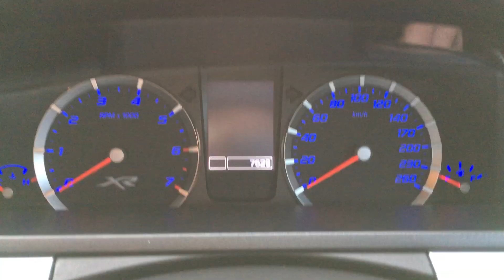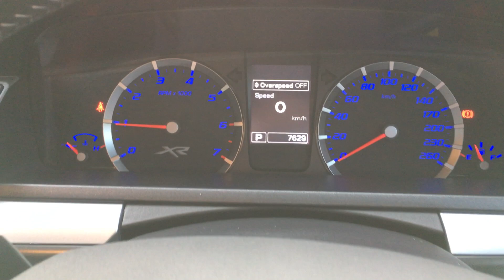SUPER RARE FORD FALCON XR6 UTE IN THE UK IMPORT HD BARRA